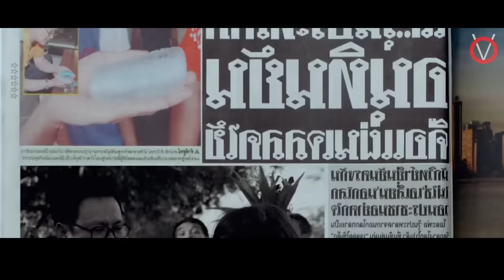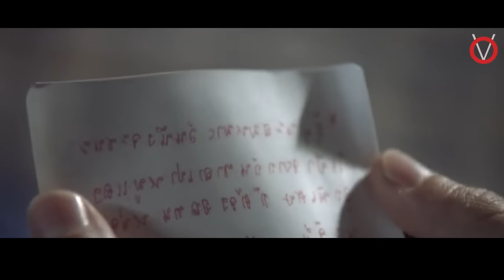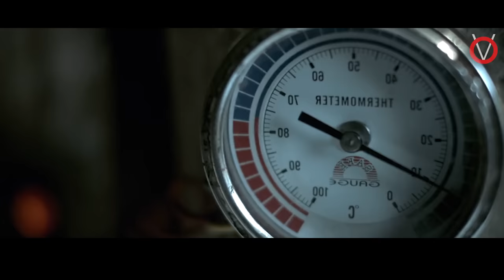கொழ கொழ புழுவும் கல கல குடும்பமும்|TVO|Tamil Voice Over|Tamil Dubbed Movies Explanation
வேற்றுகிரக புழுக்களிடம் மாட்டிக்கொண்டு தப்பிக்க போராடும் காமெடி குடும்பம்